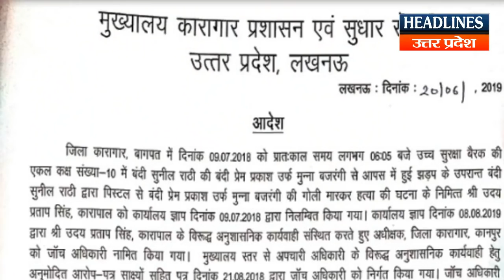Yogi Adityanath का एक और बड़ा फैसला ! Headlines Up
Yogi Adityanath का एक और बड़ा फैसला Must Watch This Full Video